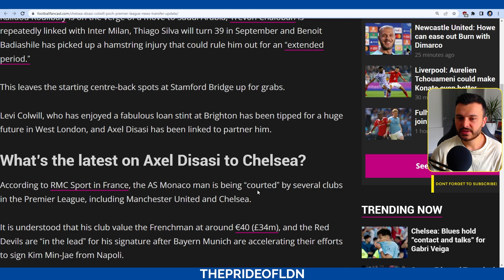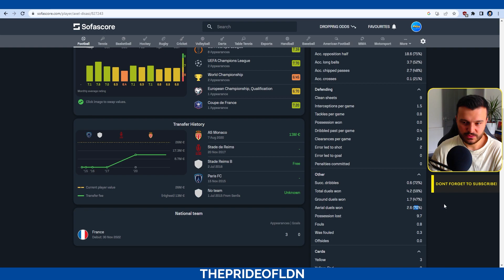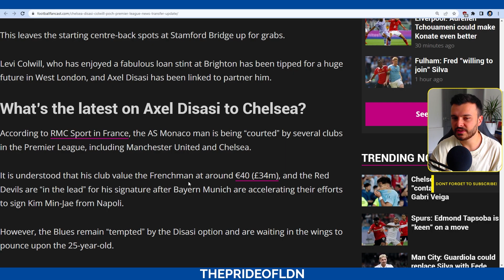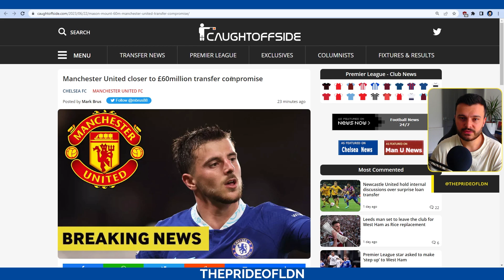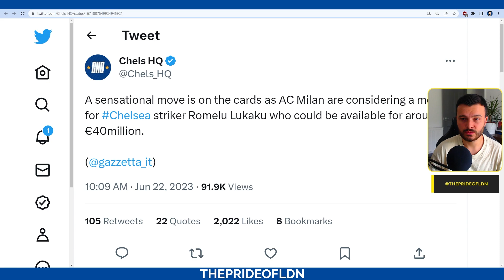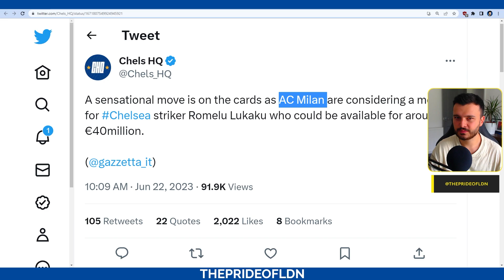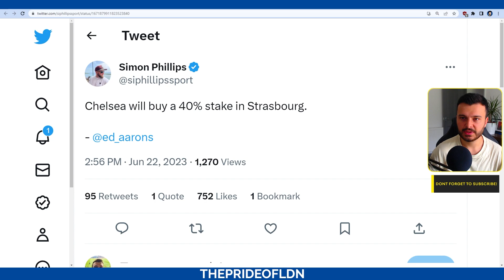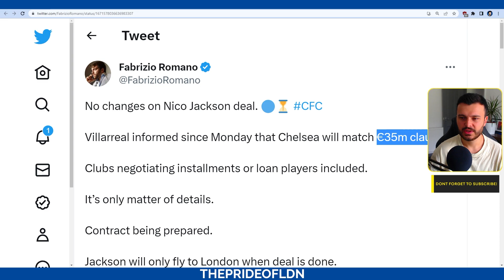CHELSEA INTERESTED IN AXEL DISASI TRANSFER! CHELSEA LOWER MOUNT ASKING PRICE! LUKAKU TO AC MILAN!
Chelsea are reportedly interested in a transfer for AS Monaco defender, Axel Disasi. who is valued at around £34M.